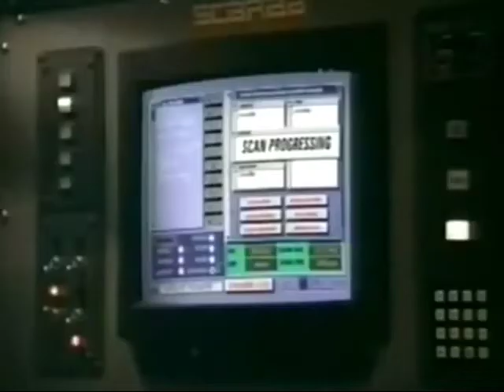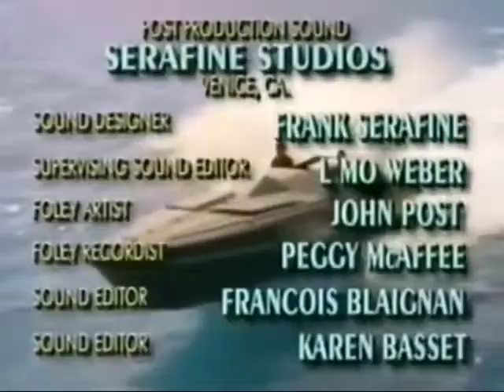Thunder in Paradise - Episode 14 - Plunder in Paradise (1994-07-22)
© Rysher Entertainment / Trimark Pictures
Spence tells Jessica about his and Bru's latest adventure of helping their Indian friend find his ancestors' burial ground, just when modern day pirates show up in search of treasure.